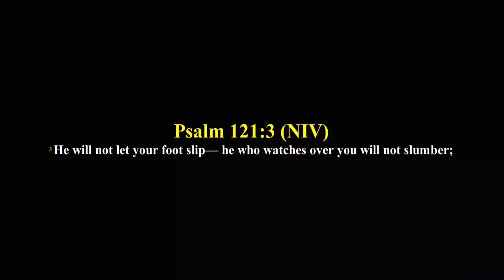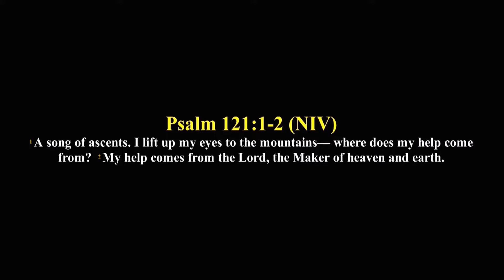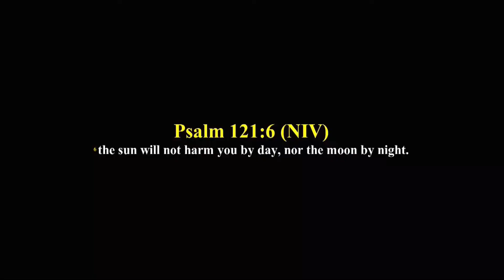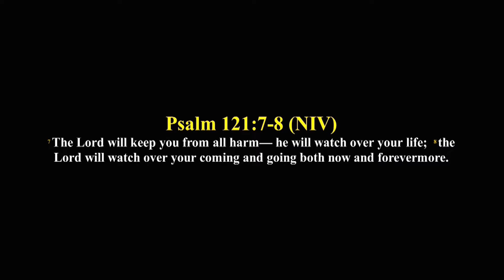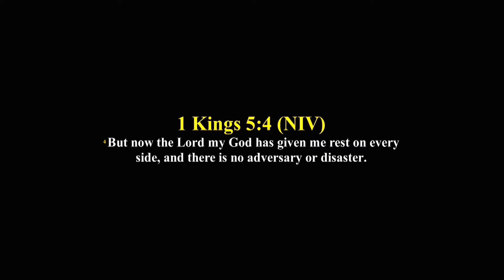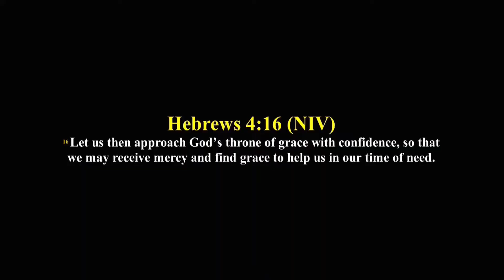YOUR FOOT WILL NOT SLIP || PASTOR TUNJI ADEBIYI || AFTV HOUSTON